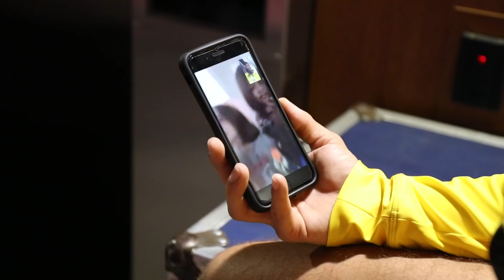EPILOGUE: MATT RIDDLE FaceTimes With Family After TakeOver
After his TakeOver debut, Matt Riddle is embraced backstage by Triple H, NXT Head Coach Matt Bloom and others, but for The Ultimate Bro, nothing beats calling his family to share the moment.